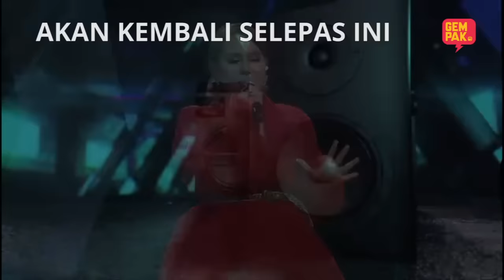[EPISOD PENUH] MEGALAWAK - EP1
Confirm penuh dengan drama dan gelak tawa malam ini sebab ramai pelakon hebat dan pelawak bergabung dalam satu pentas! Saksikan episod “Drama King” dalam Megalawak!

Bermula 24 Disember, saksikan Megalawak pada setiap hari Jumaat, jam 9.00 malam. Istimewa episod pertama, saksikan tayangan serentak di Astro Warna (saluran 107) & Astro Ria (saluran 104).

Masa bersama keluarga kini lebih hebat dengan pelbagai kegemaran rancangan tempatan & antarabangsa. Dapatkan Pek Primary dari RM59.99 sebulan

WhatsApp NAK ASTRO ke 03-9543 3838 atau google Astro sekarang.